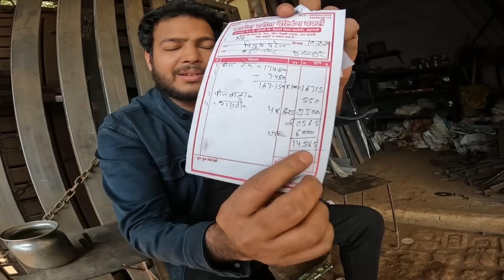चाय की दुकान लेने गई तो दुकान वाला नहीं दिया | लफड़ा हो गया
अगर हो सके तो एक बार आपलोग मदद कीजिये, ताकि हमलोग का दुकान खुल जाए । 5500 ₹ की जरूरत है ।

Phonepay/ Google pay / Paytm : 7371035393  ( Piyush kumar )